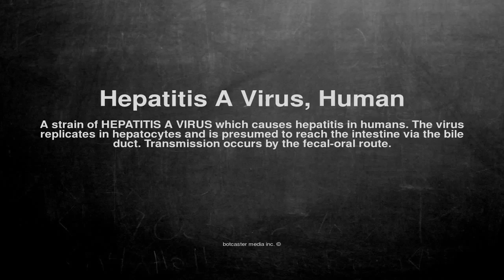Medical vocabulary: What does Hepatitis A Virus, Human mean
What does Hepatitis A Virus, Human mean in English?